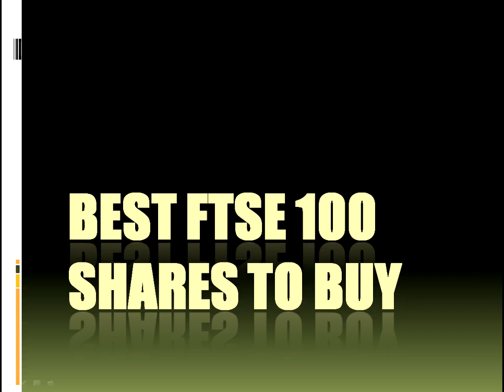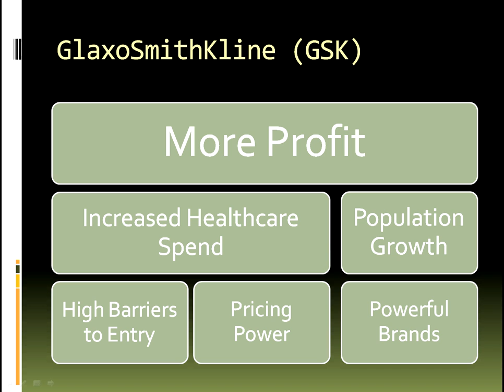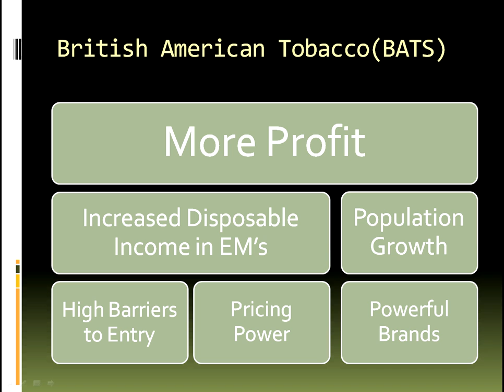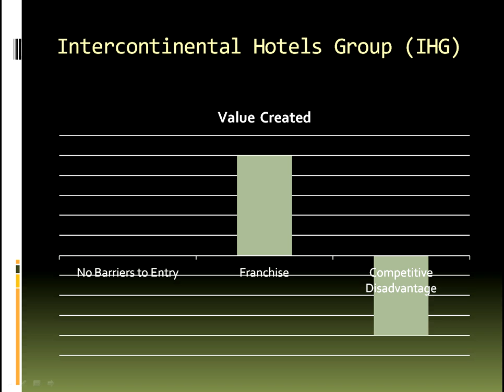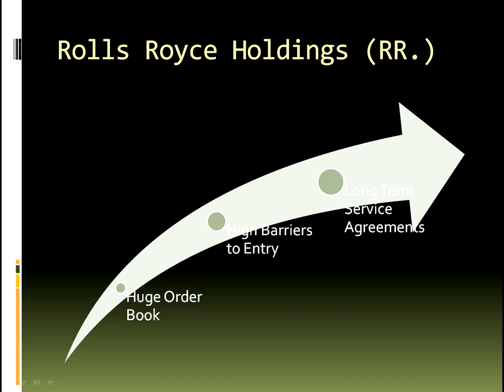Best FTSE 100 Shares to Buy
In this video I am going to share with you my thoughts on what the best stocks in the FTSE 100 to buy are. I'm going to present 4 stocks that I expect to produce very good returns in the future.

My discussions are value independent as this video will still be here in 10 years. You have to do your own research to ensure that you are buying these companies when they are trading at either a sensible or a good valuation.